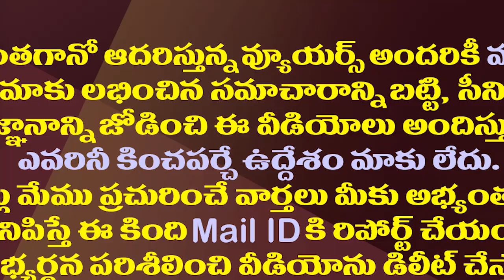అమరావతి రైతులకు సంఘీభావం..కోటంరెడ్డి రియాక్షన్ ఇదే|MLA Kotamreddy Clarity on Amaravathi Farmers Meet